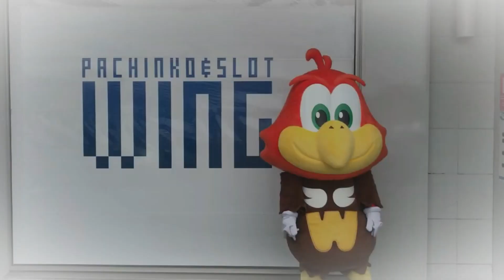気配斬りやってみた！